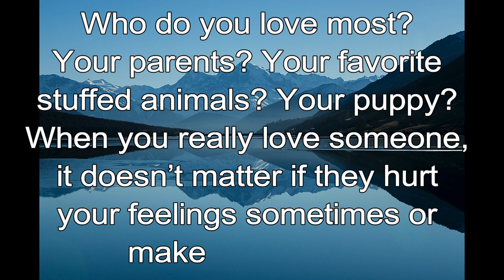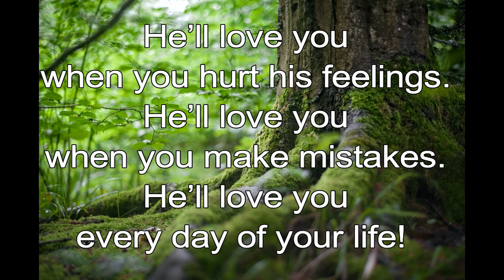365 CHRISTIAN MEDITATION 💙 BIBLE DEVOTION | MAY 31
Christian Meditation 💙 Jeremiah 31:3 NASB
I have loved you with an everlasting love.